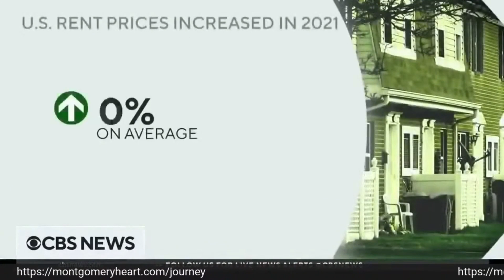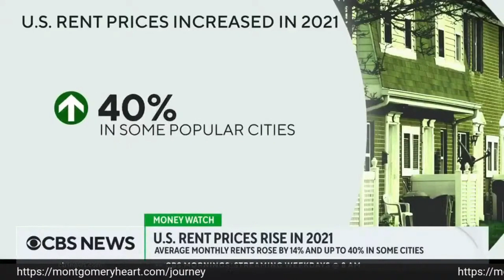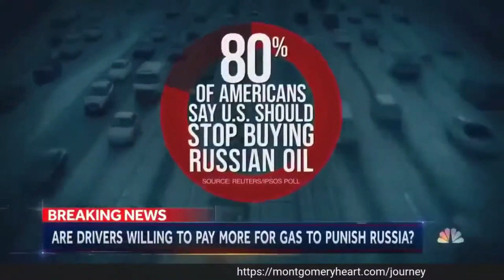The Benefits And Harmful Effects Of Negative News: How Can You Protect Yourself From It?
For more information about Montgomery Heart and Wellness go to our

Fresh, Natural and Live: Raw Uncut Conversations with Health
Professionals Fresh, Natural and Live is a weekly show that will air via live
streaming on the Montgomery Heart and Wellness YouTube channel show
beyond the script. The show format will consist of a general discussion of a
topic of the week, as well as a question-and-answer section designed to
address questions submitted by the viewers. This group is uniquely
qualified to discuss health issues and offer insights into how individuals can
achieve natural health while reducing their dependency on prescription
drugs, medical procedures, or surgeries.

Your questions will be submitted to the panel for discussion.